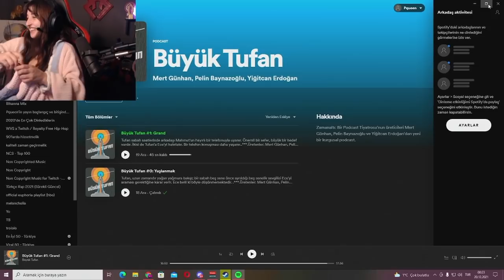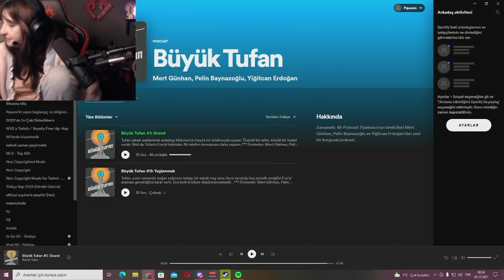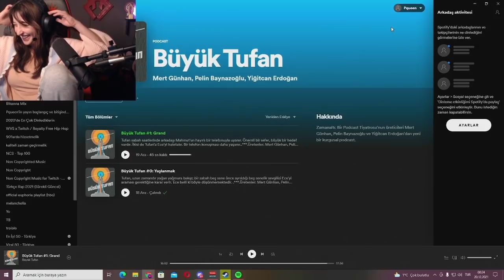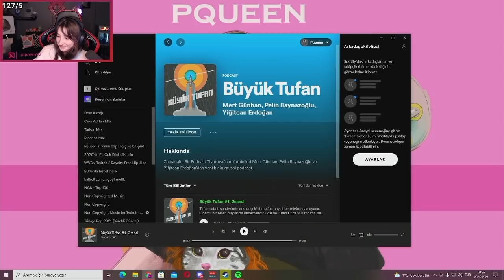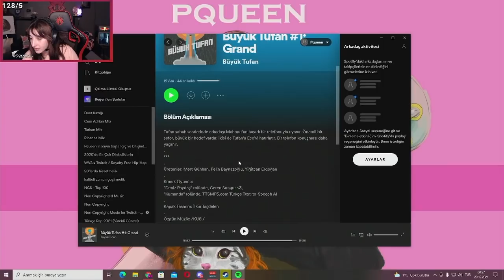Pqueen - Mert Günhan ve Yiğitcan Erdoğan ile Yeni Podcastleri "Büyük Tufan" Hakkında Konuşuyor !